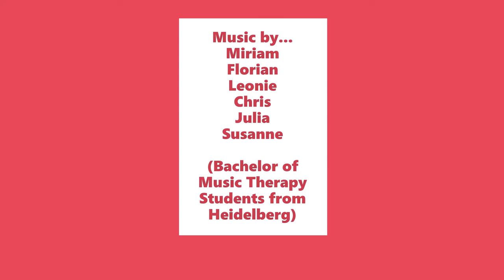We are celebrating the 15th European Music Therapy Day | SRH University Campus Heidelberg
To celebrate the 15th European Music Therapy Day, we want to share a little improvisation based on this years theme song. Happy 15th Music Therapy Day from our Students at SRH University Heidelberg.

Are you interested in our music therapy degree programme🎤 🎧 🎼 🎹 🥁? Then find out more now and get started on your dream course of study🚀